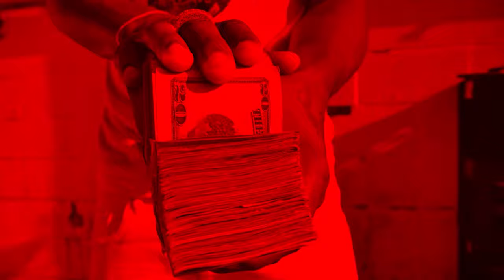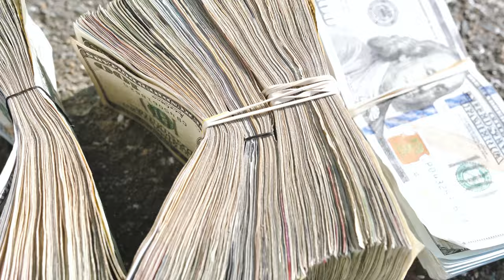" Hate Don't Work | i-95 " - A-Mall (Shot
Official Music Video by A-Mall “ Hate Don’t Work / I-95 “ Dorchester Dreaming